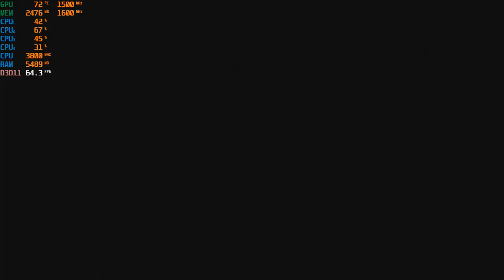Grand Theft Auto V - 1080p Gameplay with the Ryzen 3 2200G Vega 8 Graphics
-With the settings i used the game had fairly bad lag in the menu especially on the map. Turning on vsync fixed it though. Outside of the menu however the game ran fine without vsync.

Ram: 16gb DDR4 3200mhz OC (CL 16) {3000mhz non-oc speed}
OS: Windows 10 Pro
Res: 1080p low/normal with high textures